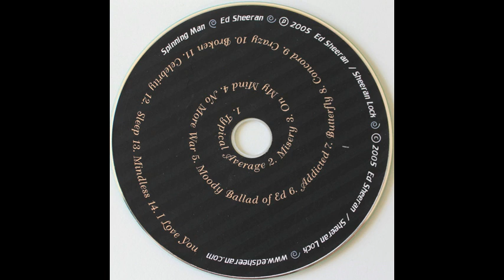Ed Sheeran - Misery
Ed Sheeran ‎– Spinning Man